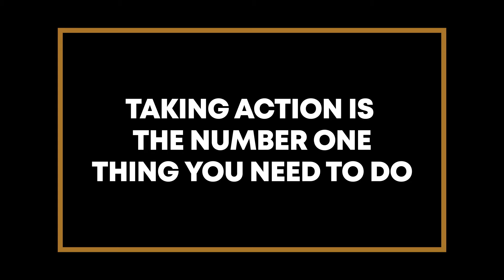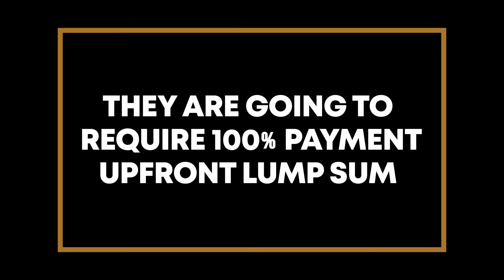3 Ways to RUIN Your Debt Settlement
A debt settlement has a lot of benefits and it might be the key to get rid of your debts forever. In this video, bankruptcy attorney John Skiba will talk about three different ways you might do to ruin your debt settlement as well as some things you need to be aware of to avoid these big mistakes.

KEY MOMENTS
0:00 Introduction On 3 Ways to RUIN Your Debt Settlement
1:20 First Way to RUIN Your Debt Settlement
2:59 Second Way to RUIN Your Debt Settlement
4:05 Third Way to RUIN Your Debt Settlement
5:23 Final Comments On 3 Ways to RUIN Your Debt Settlement

MORE ABOUT JOHN SKIBA
John Skiba is a bankruptcy & consumer protection attorney in the state of Arizona.

John helps clients with chapter 7 bankruptcy & chapter 13 bankruptcy for Arizona residents.

🌵🌵🌵🌵🌵  ARIZONA RESIDENTS ONLY: If you live in the state of Arizona and need help with a junk debt buyer lawsuit or need to file bankruptcy I can help you directly.

John offers informational products and strategies for consumers facing serious debt problems - particularly those being sued by junk debt buyers like Midland Funding, Portfolio Recovery Associates, Cavalry SPV, and many more.